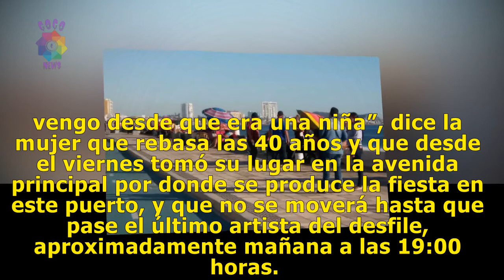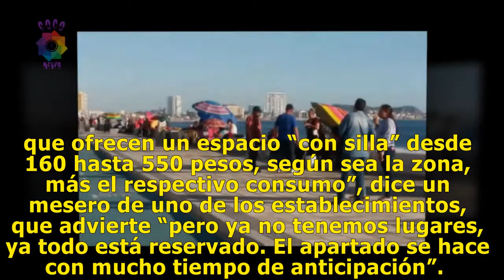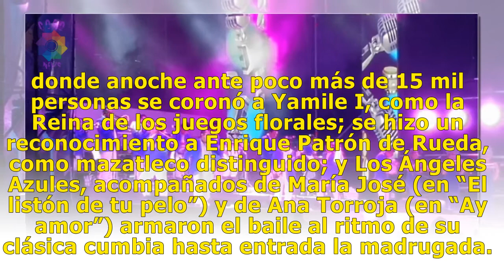Pese al calor, turistas buscan el mejor lugar en el Carnaval Mazatlán 2019